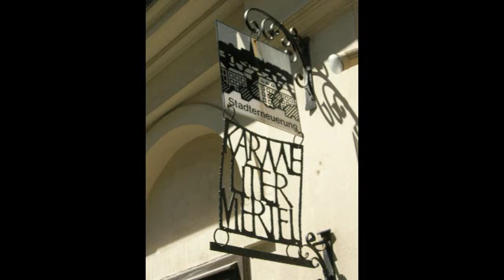Wien Karmelitermarkt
Der Karmelitermarkt befindet sich im zweiten Wiener Gemeindebezirk im Karmeliterviertel und wird von Leopoldsgasse, Haidgasse, Krummbaumgasse, und Im Werd begrenzt.

Seit Sommer 2008 gibt es auf dem Markt einen offiziellen Slow Food Wien Corner unter der gelben Markise. Jeden Samstag von 8-13 Uhr versammeln sich dort Produzenten und bieten traditionell hergestellte, heimische Lebensmittel an.

So können dort beispielsweise Holzofenbrote von Graggers Bio-Bäckerei, Rohmilchkäse von Kleinproduzenten aus Österreich und der Schweiz (kaes.at), Alpenlachs und qualitative Fleischwaren wie Loipersdorfer Hammerschinken von Tschürtz gekauft werden.

Weiters ist Slow Food Wien bemüht mehrmals im Monat am Samstag jeweils einen Gastproduzenten auf den Karmelitermarkt einzuladen. So gibt es ab und zu auch frische Himbeeren, Artischocken oder auch Pesti, Chili, Getreideraritäten, Kräutervielfalt und vieles mehr under dem Slow Food Wien Schirm.